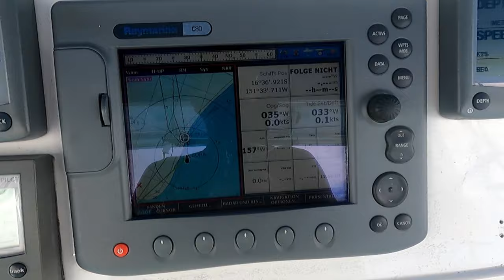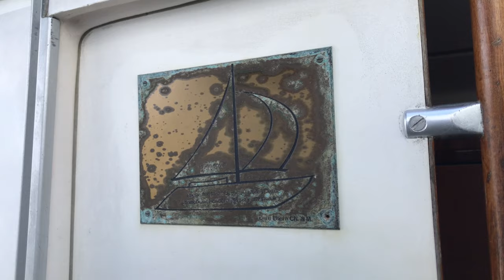Sy-Limelight#142 Abschied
Wir nehmen Abschied von der Limelight, die uns 5,5 Jahre treu um die halbe Welt gebracht hat.
Der Abschied fällt uns sehr schwer, doch die Aussicht auf neue Abenteuer tröstet uns ein wenig.
Bleibt weiterhin dabei, es gibt noch weiter Videos aus der Südsee.

Anette & Michael

0:00 Intro
00:33 Abschied von der Freeirie
04:00 Die letzte Überfahrt
06:34 Ausräumen
09:35 Das war es
10:26 Abspann